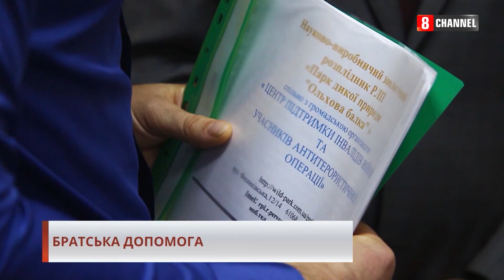УКРАЇНО-АЛБАНСЬКА ДРУЖБА ТА ПІДТРИМКА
На Харківщині поглиблюються міжрегіональні зв'язки з Албанією. Почесне консульство цієї країни активно бере участь у допомозі українським військовим, ветеранам та дітям з  окупованих території. Волонтери організації "ЦЕНТР ПІДТРИМКИ ІНВАЛІДІВ ВІЙНИ ТА УЧАСНИКІВ АНТИТЕРОРИСТИЧНОЇ ОПЕРАЦІЇ" зустрілися із консулом Албанії та вручили йому подяку за співпрацю.

Почесний консул Шахін Омаров - єдиний постійний представник республіки на території України. Повноважний посол Албанії мешкає у Варшаві й опікується одразу п’ятьма країнами Східної Європи.

Українські військовослужбовці знають пана Омарова не лише за посадою, а й як бізнесмена та волонтера, який з 2014-го року підтримує українську армію.

Учасники зустрічі обговорили й нові проекти. Волонтери презентували ідею створення Алеї пам’яті учасникам бойових дій на Сході України та реабілітаційного парку на території заповідника "Ольхова балка". Проект ініціювала компанія "Квадро" з міста Первомайського, його мета - надати ветеранам, інвалідам та дітям постраждалих у конфлікті сімей можливість займатися спортом в одному з кращих природних куточків Харківщини.